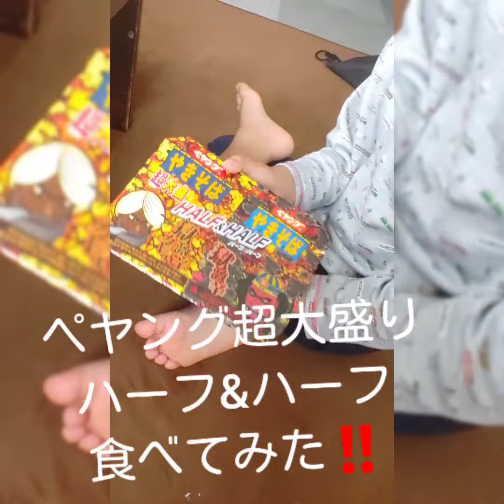注意！ ペヤング超大盛りやきそばハーフ&ハーフ 挑戦してみた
これは食べれません(笑)
洗ってソースで焼きなおしだけど少しからかったです(笑)